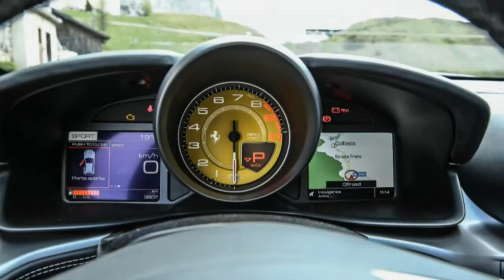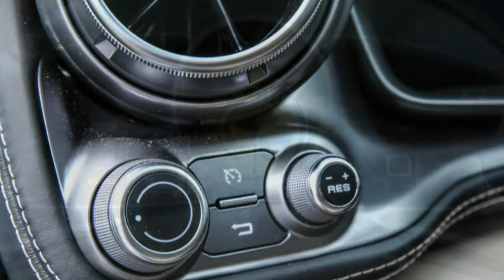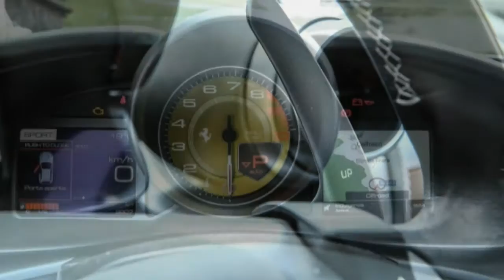Ferrari GTC4Lusso 2017 Car Review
The Ferrari GTC4Lusso is often a four-seater grand tourer that is generated by Italian car manufacturer Ferrari.

 It was unveiled on 8 February 2016, in advance of its world première on the Geneva Motor Show.[3] Like the Ferrari FF it replaces, the GTC4Lusso is often a 3-door shooting-brake with four-wheel drive, and is particularly powered by the front-mid mounted 6.3-litre V12.